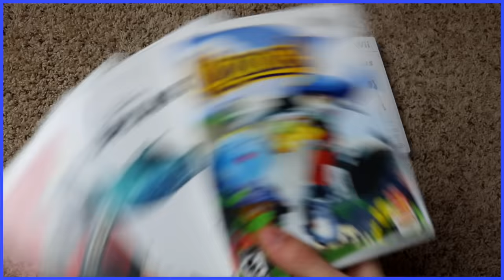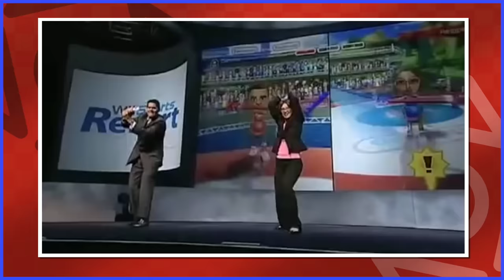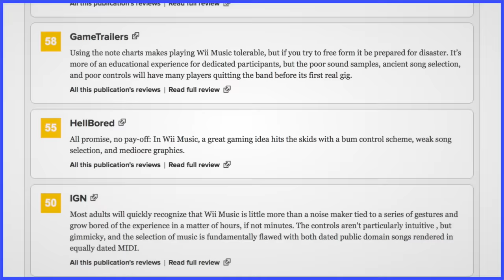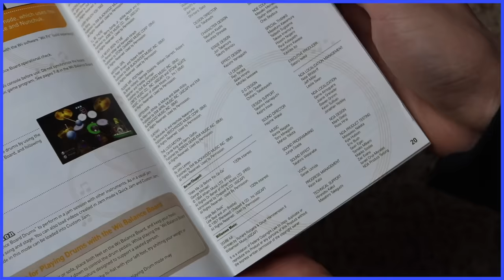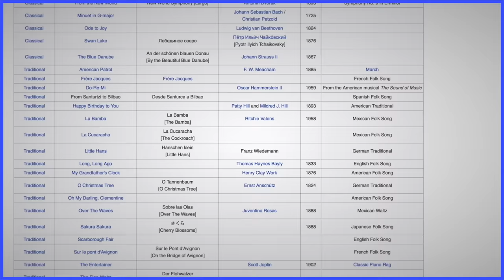Wii Music | Ten Years of Terror - Scott The Woz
Scott celebrates the ten year anniversary of oh god.

"World 7" from Super Mario Bros. 3
"Main Theme" from Wii Sports
"The Flea Waltz" from Wii Music
"Title" from Animal Crossing City Folk
"Mute City" from F-Zero
"Main Menu (Marching Band)" from Wii Music
"Song Select" from Donkey Konga 2
"Introduction" from Wii Music
"OK" from Rhythm Heaven Fever
"Superb" from Rhythm Heaven Fever
"Do-Re-Mi" from Wii Music
"Pitch Perfect (Level Select)" from Wii Music
"Gnat Attack 2" from Mario Paint
"Main Menu (Standard)" from Wii Music